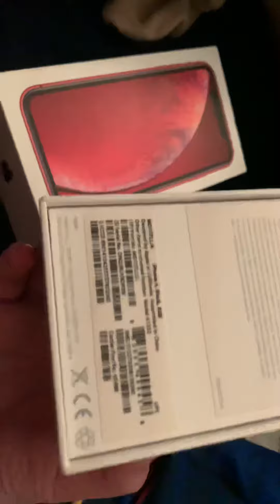Reunboxing the packages of my currently using Iphone XR and old IPhone 4